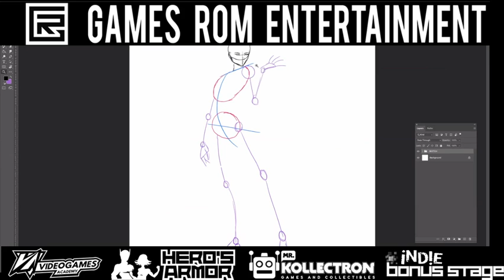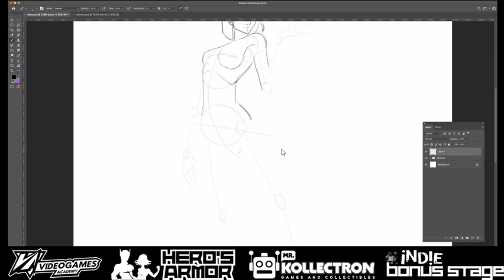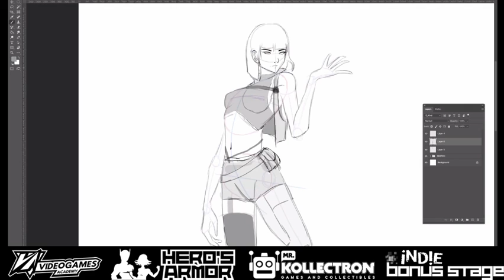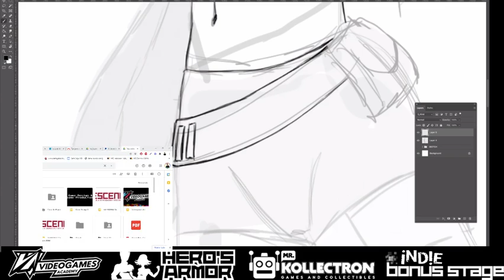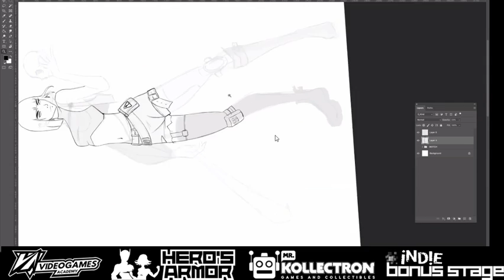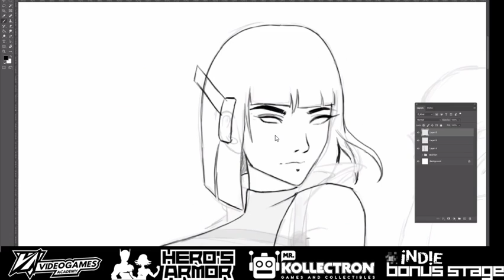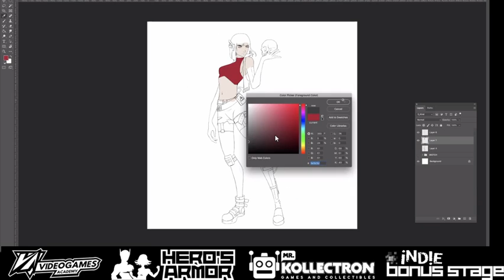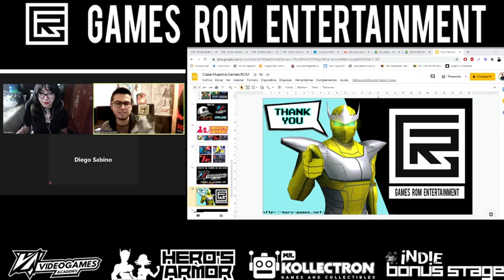Master Class de Concept Art con Alissi Vargas (Super Ilustradora)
En esta clase te enseñamos las bases de construccion para un personaje que podría vivir en un Videojuego.

Mars Games Mobile
Conoce nuestra trayectoria creando Videojuegos: